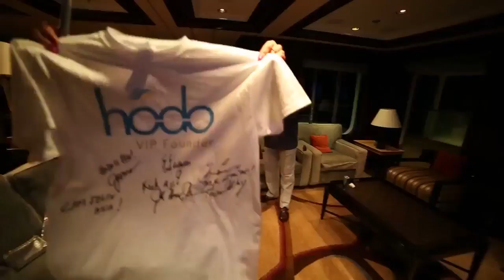VALUETAINMENT 14 Ways Teenage Entrepreneurs Can Make Money VALUETAINMENT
Click Below!

I want to give special thanks to VALUETAINMENT for releasing 14 Ways Teenage Entrepreneurs Can Make Money.

Self-Confidence: You vs. You
12 Military Mottos For Entrepreneurs
11 Skills that Millionaires Master
Goals vs. Vision: What's More Important?
The Life of an Entrepreneur in 90 Seconds- Best Motivational Video for Entrepreneurs
Who to Vote for As An Entrepreneur- Trump, Clinton, Sanders or Cruz
9 Things that Turn Off Potential Customers
The 5 Identities of an Entrepreneur
Why Do White Girls Date Black Guys?
2017 Porsche Panamera - Driving Action
The Fabulous Life Of Billion Dollar Wall Street Guys Documentary
Perfect Angle Badminton 2016 - Lin Dan 林丹 (CHN) VS Chou Tien Chen 周天成 (TPE)
Mark Cuban: Only Morons Start a Business on a Loan
Joe Rogan Experience #490 - Andreas Antonopoulos
Stealing Ideas: Good or Bad?
SlossTech: Alabama Fireside Chat Keynote 2016
The One Thing Small Thinkers Master
The best compensation plan
The 9 Love Languages of Entrepreneurs
Mercedes S Class Cabriolet INTERIOR AMG S63 Cabriolet INTERIOR CARJAM TV HD 2016
ILoveBadminton
PowerfulJRE
Gary Vaynerchuk

Take a look at VALUETAINMENT stats and you'll understand why I am a fan.

Video Title: 14 Ways Teenage Entrepreneurs Can Make Money
Username: VALUETAINMENT
Views: 5,035 views